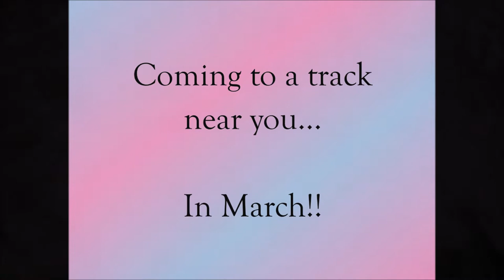Gender Reveal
Tony and Missy's Gender Reveal Video